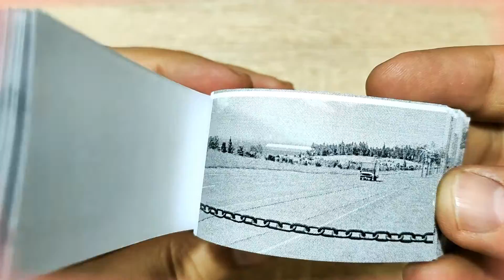Cars vs Chain #2 – BeamNG Drive FlipBook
Your favorite column BeamNG.Drive | FlipBook in the new format, I think support this channel with likes and comments, since it takes a lot of time and work to make a manual flipbook, thank you very much and let's go